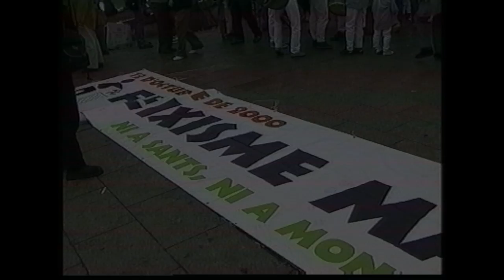Sants Antifeixista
Convocatòries en resposta a la manifestació feixista que grups d'ultra dreta sota la plataforma "España en Marcha" volen realitzar al barri de Sants.

Manifestació. Dijous 10 d'octubre del 2013, a les 20.00h, a Plaça de Sants

Dissabte 12 d'octubre del 2013, a les 8.00h, a Plaça de Sants
Concentració, esmorzar i activitats. Cassolada des dels balcons

No passaràn!